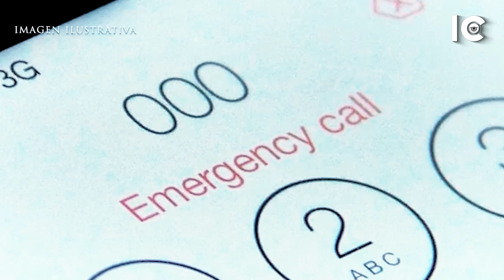LLORÓ en el FUNERAL de su MADRE después de ASESlNARLA - La HIJA más RETØRClDA - El caso de Isabela